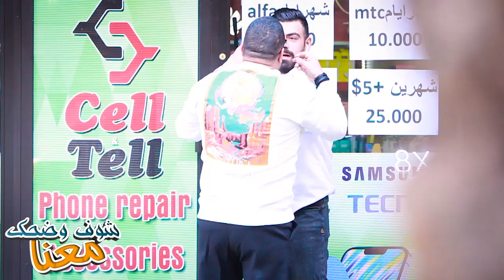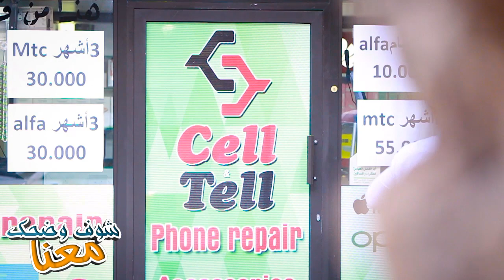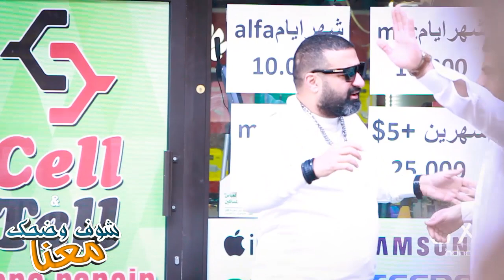قوى ضرب كاميرة خفية (خالتي فوزية وعمتي لوزية )🤣🤦‍♂️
# المانية  # تركيا  # الغازية  # تركي
. . يوضحك_معنا # ابن_سوريا # سورية # الهيبة # جبل # شاهين # ضحك # العراق # فايس_بوك # مشاهيير # # نمبرون اهلا وسهلا فيكن حبايب قلبي.